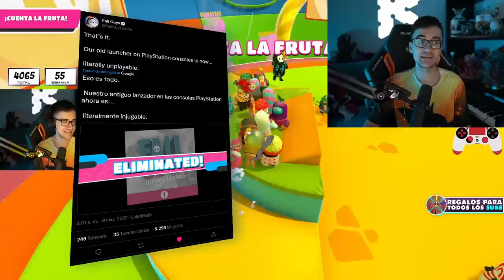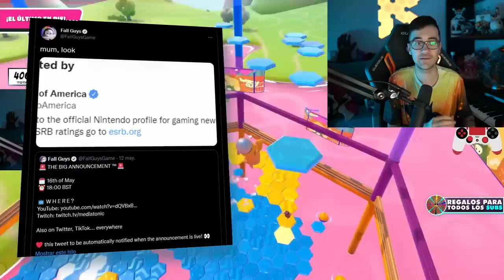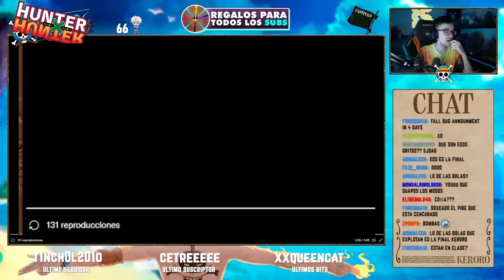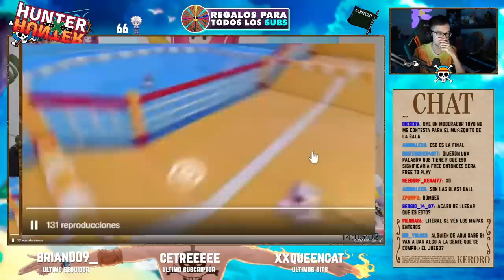EL ANUNCIO MÁS IMPORTANTE DE LA HISTORIA DE FALL GUYS